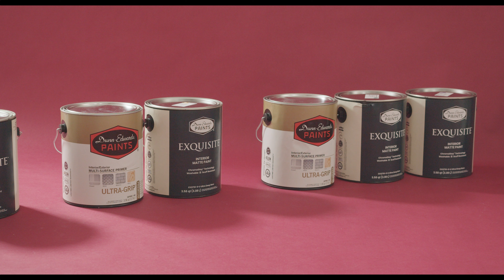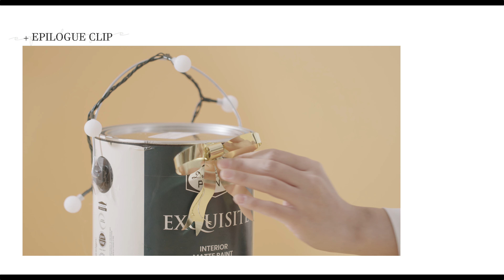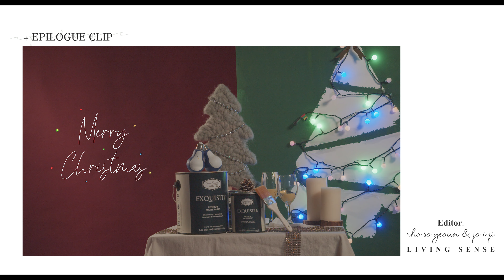[SoundTerior ep.1] 인테리어용 페인트 마음대로 막 쓰기🎨(마지막 눈호강 주의) 페인트 소리가 이렇게 좋아요!ㅣ ASMR Interior Painting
- 인테리어를 속삭이다 SoundTerior ep.1

페인트 벽에만 칠했다면 마음대로도 칠해보자!
페인트 소리가 이렇게 좋았다니...💟
+ 마지막 영상에 반전이...!?🎄